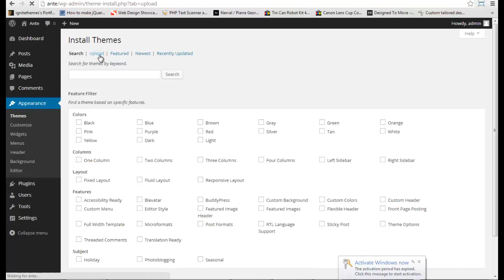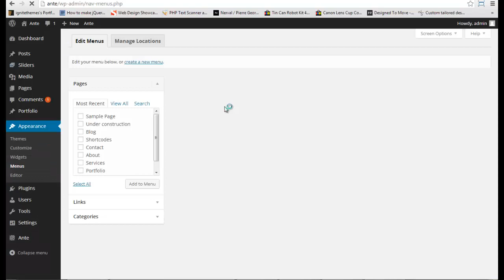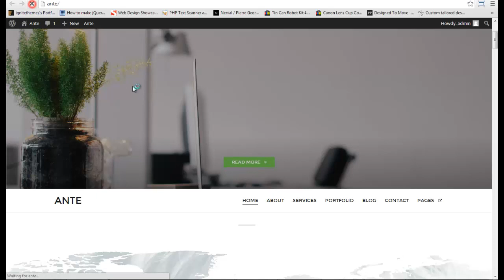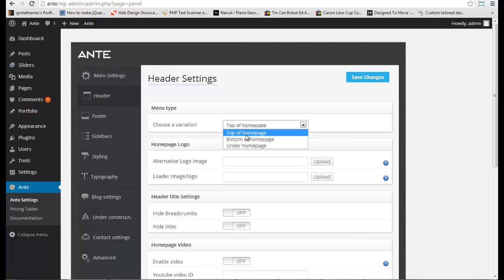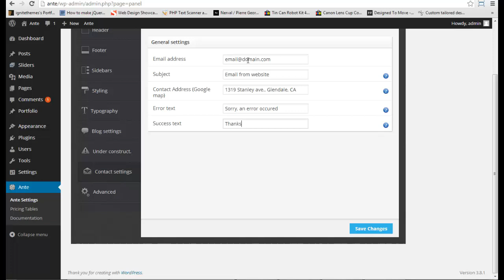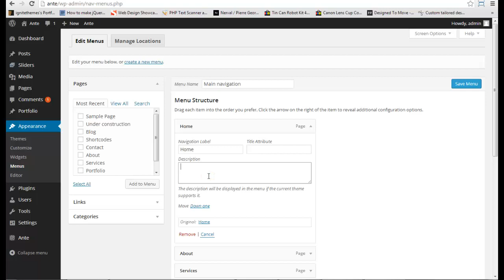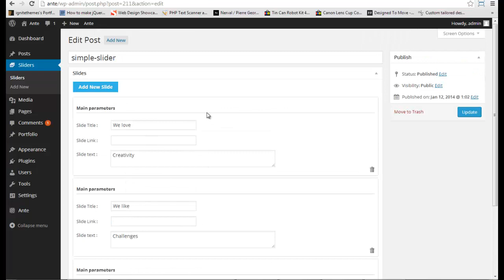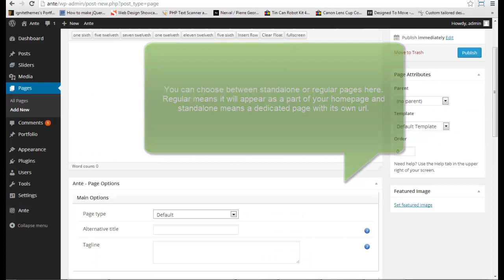Ante theme setup guide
This video will guide you through the process of setting up your Ante theme as showcased in the demo and covers some important aspects of working with the theme.